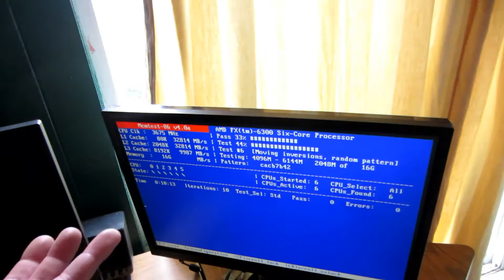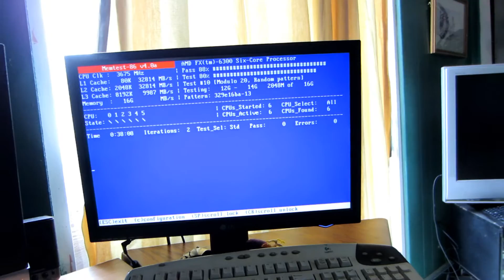Everythings Broken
Another day, another thing breaks and has to be fixed. Yeehaww!
Welcome to the story of my life, folks.

Thanks fer watching :)